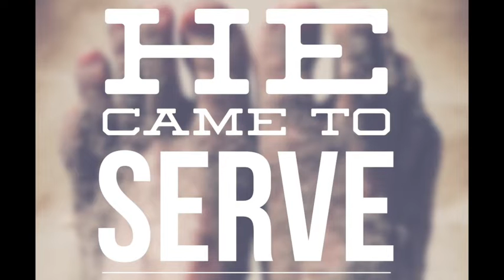He came to serve